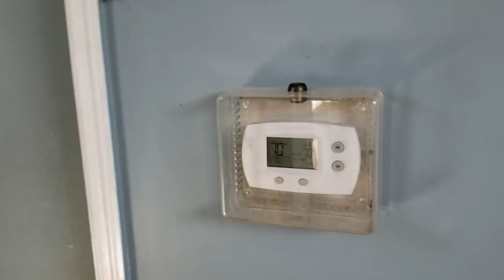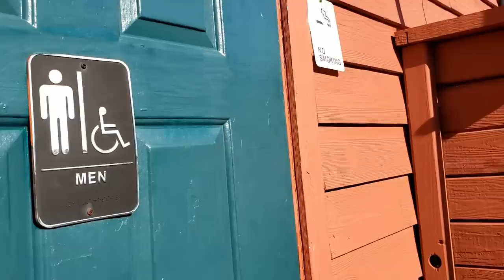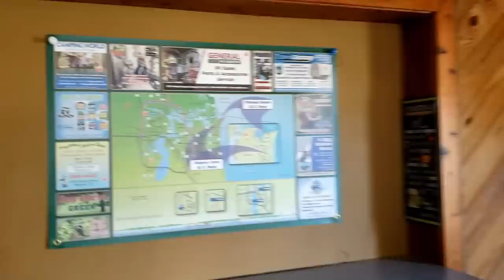Naval Station Mayport RV Park | Pelican Roost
After 4 great days in Destin, we head to our next military RV spot; Pelican Roost on Naval Station Mayport near Jacksonville, Florida.